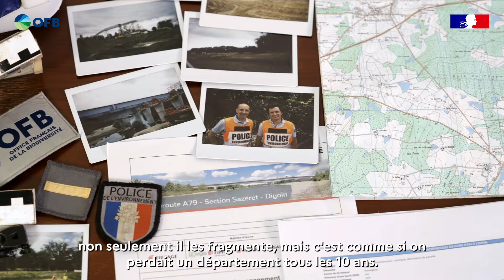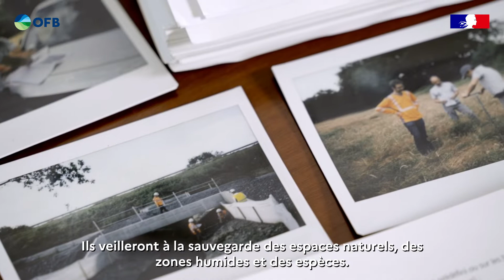Les forces de la biodiversité #8 : Eviter, réduire, compenser : grands chantiers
C'est une réalité : les grands travaux impactent la biodiversité et les cours d'eau. La construction de routes, de lignes ferroviaires, de zones d’habitation ou commerciale… de manière générale, l'aménagement du territoire fragmentent les espaces naturels.

Connaitre, sensibiliser, contrôler, les agents de l’OFB et leurs partenaires s’engagent chaque jour pour protéger la biodiversité.